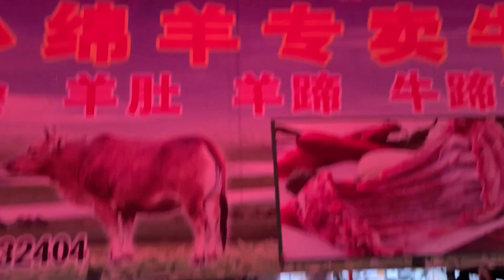Preparing for Chinese new year,secrets of Chinese new year, Chinese village new year celebrations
Chinese New Year, also known as Lunar New Year or Spring Festival, is the most important festival in China and a major event in some other East Asian countries.

Chinese New Year is the festival that celebrates the beginning of a new year on the traditional Chinese lunisolar calendar. Chinese New Year 2024 will fall on Saturday, February 10th. The date changes every year but is always somewhere in the period from January 21st to February 20th.

It was traditionally a time to honor deities and ancestors, and it has also become a time to feast and visit family members.

Regional customs and traditions vary widely but share the same theme: seeing out the old year and welcoming in the luck and prosperity of a new year. The main Chinese New Year activities include

putting up decorations,
offering sacrifices to ancestors,
eating reunion dinner with family on New Year's Eve,
giving red envelopes and other gifts,
firecrackers and fireworks, and
watching lion and dragon dances.